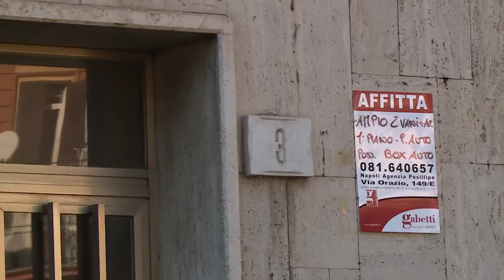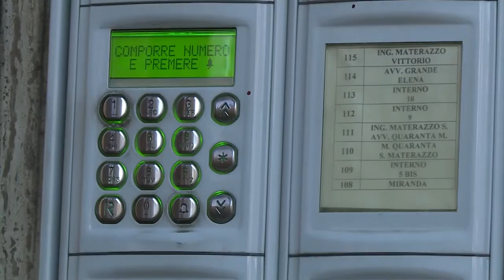Omicidio a Chiaia, un ingegnere è stato assassinato sotto casa: è caccia al killer